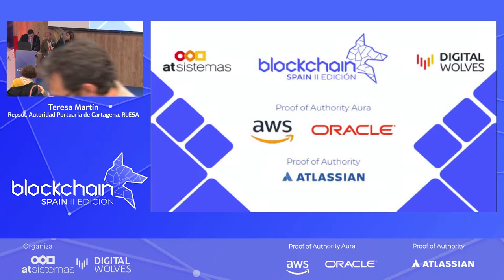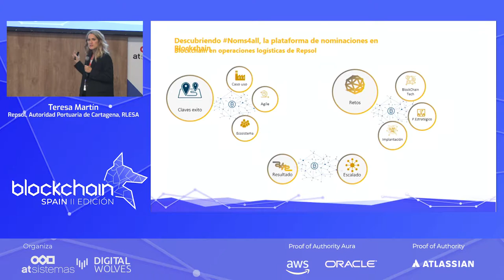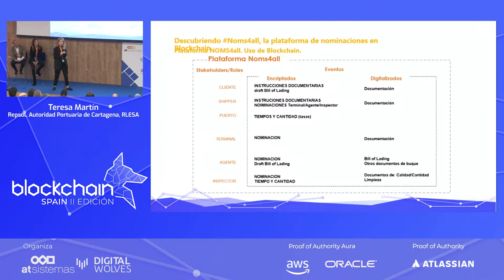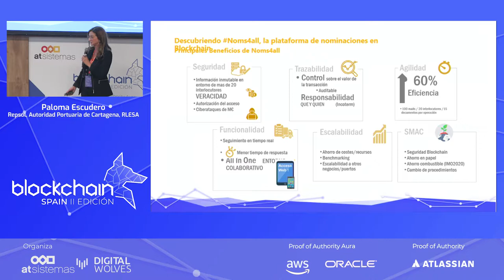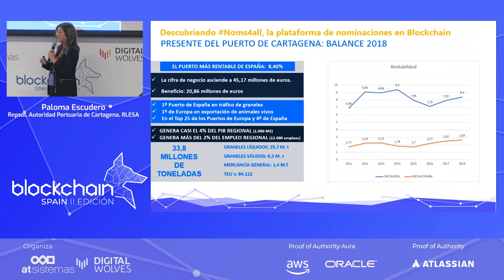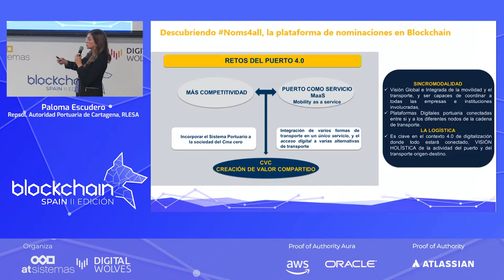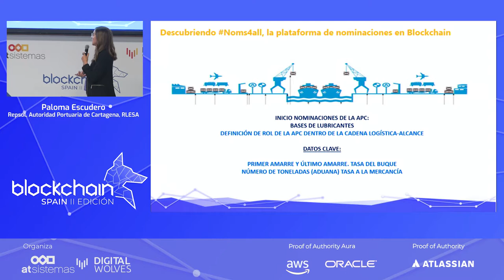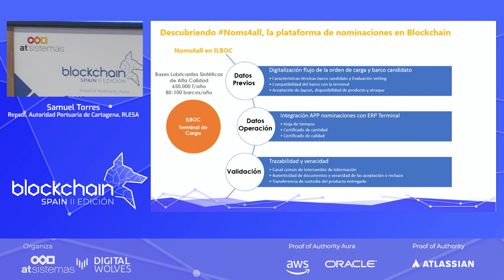T. Martín (Repsol), P. Escudero (A. Portuaria Cartagena) y S.Torres (RLESA) en BlockchainSpain 2019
Teresa Martín (Repsol), Paloma Escudero (Autoridad Portuaria de Cartagena)  y Samuel Torres (RLESA) en la ponencia de BlockchainSpain 2019